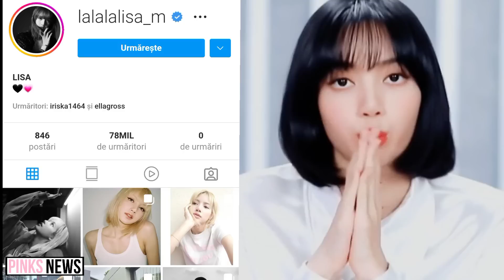Blackpink Sad Record| Rosé Hints BP June Content| Lisa Celine Salesmaker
0:00 - Lisa Celine Salesmaker
0:44 -  Rosé Hints BP June Content
1:15 - Blackpink Sad Record